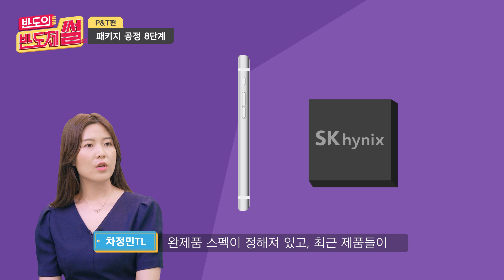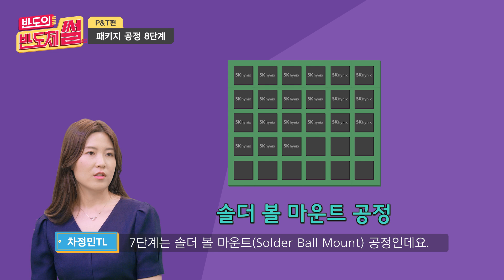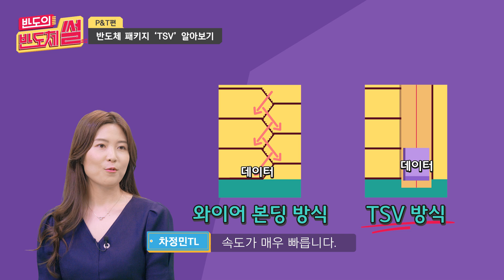[반도의 반도체썰] Part4._P&T편_멀쩡한 반도체에 구멍을 뚫는다고?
반도체 성능을 높이기 위해 구멍을 뚫기도 하는, 반도체 패키지 기술을 소개합니다.